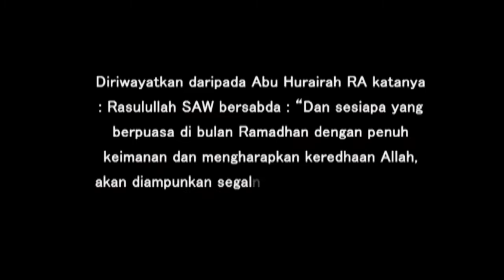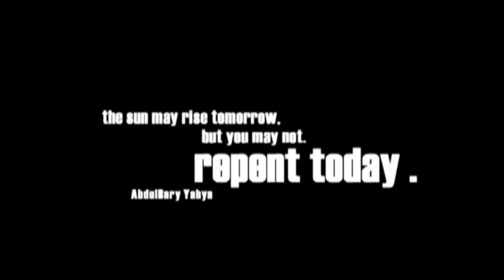RAMADHAN - parody Anwar Hadi #15 Pesta Ibadah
Video ini dibuat hanya untuk tujuan sekolah. Mengambil sumber rujukan daripada video Anwar Hadi, Aiman Azlan dan Yazeido Shinji. Video khas untuk bulan Ramadhan. Maaf bagi pihak yang terguris hati.